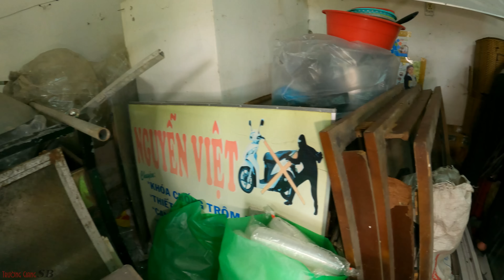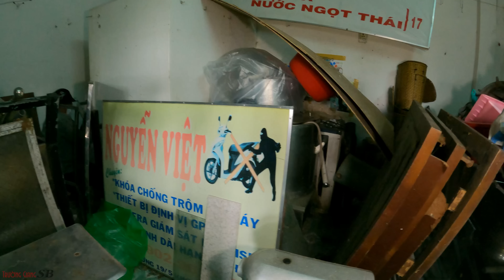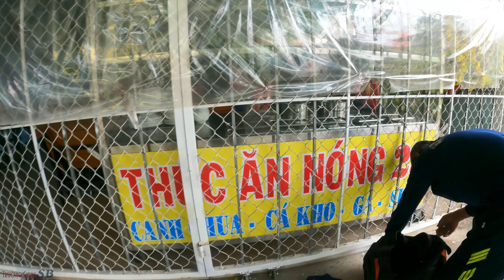Trà Ôn Vĩnh Long | Rắn ở trọ | TGSB #425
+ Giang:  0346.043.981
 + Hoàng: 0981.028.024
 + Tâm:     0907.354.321